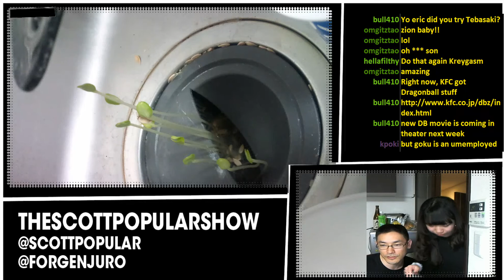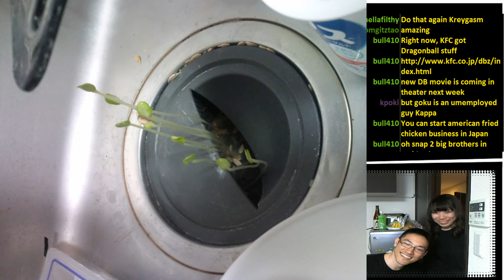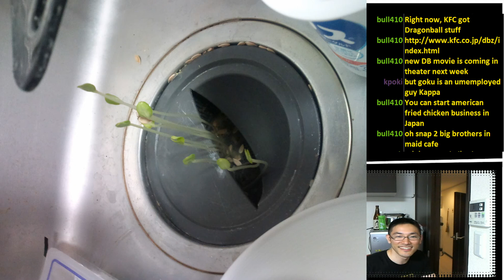Home Grown Piranha Plants! A Special National FRB Geographic Report!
THESCOTTPOPULARSHOW: Episode 03
Forgenjuro has custom engineered his own personal Piranha plant. We play video games and fuck with science yo!